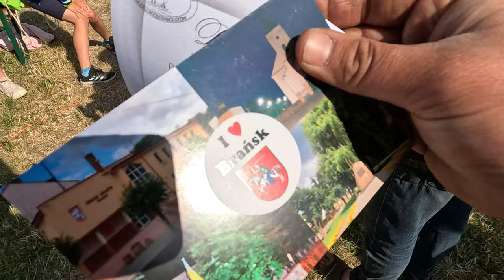Jedyny konkurs w Polsce! Air & Water Show 2023!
Cześć publikujemy trochę późno materiał wideo z Konkursu Wodnosamolotów które odbyły się w miejscowości Brańsk!   Na miejscu wszyscy mogli zobaczyć makiety samolotów pływających, samoloty wyścigowe oraz samochody RC. Byliśmy również świadkami lądowania prawdziwego samolotu, na którego pokładzie był Luke Skywalker oraz  ustanawialiśmy nieoficjalny rekord Polski w jeździe po wodzie!
Dziękujemy operatorom drona, dla Marcina i Michała za pomoc oraz za nieocenione wsparcie strażaków!
00:00 Introduction
00:39 Próby jazdy po wodzie modelami samochodów RC
03:47 Nieoficjalny rekord Polski w jeździe modelem samochodu RC po wodzie
05:26 Lądowanie samolotu- Luke Skywalker
07:25 Konkurs makiet wodnosamolotów
09:00 Awaryjne lądowanie samolotu na rzece
10:49 Loty o zachodzie słońca
12:22 Oblot wilgi Adriana po generalnej odbudowie
13:58 Wyścigi wodnosamolotów
16:17 Start 8 letnie Oli w konkursie: " Mistrzowie mokrego pilotażu"
17:47 Kolejne wyścigi
20:26 Zderzenie samolotów w powietrzu- sekcja zwłok
21:28 Wręczenie nagród oraz zakończenie zawodów

Chcesz wesprzeć kolejne edycje lub masz jakieś pomysły sugestie?

Burmistrz miasta Brańsk Eugeniusz Tomasz Koczewski

Za wsparcie przy organizacji dziękujemy:
🎥Patroni Medialni:
❤️Gabinet Stomatologiczny: Janoszuk Adam lek. stomatolog Gabinet prywatny
🏄Wypożyczalnia nad zalewem Brańsk
❤️Tor Kartingowy – Augustów

🏛  Podlaskie Centrum Modelarskie
      ul. Św. Rocha 13/15 lok. 103A
      15-879 Białystok

      - ROBIĄC U NAS ZAKUPY: modelarski.bialystok.pl